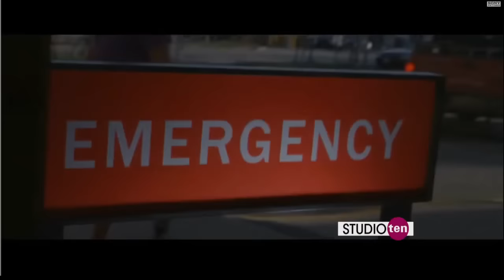Heaven is for Real: Burpo Family Interview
The Burpo family sits down with Dani Dials to talk about Colton's experience in heaven for Studio 10. The best-selling book and movie, Heaven is for Real, is based off of the Burpo's incredible story.